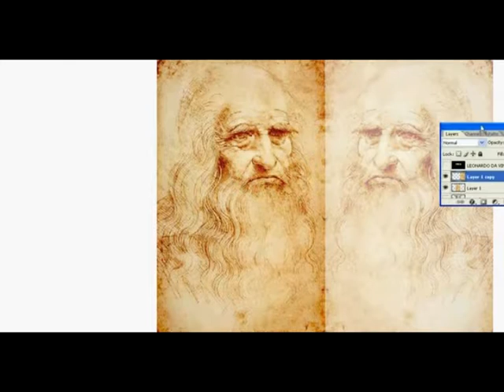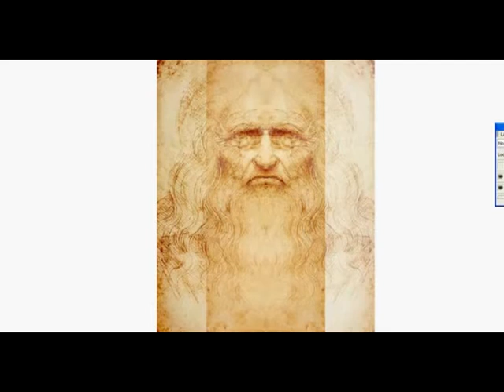Önarckép Leonardo da Vinci